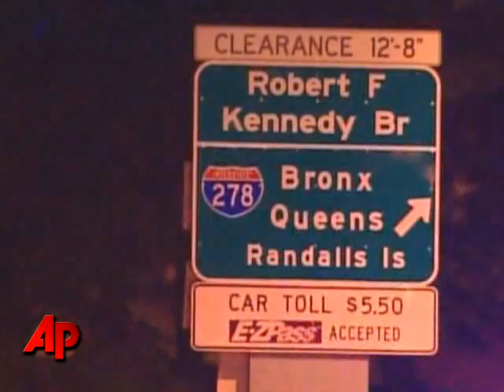NYPD Clears Scene After Another Truck Scare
The New York Police Department says a truck abandoned yards from a toll booth near the Manhattan side of the Robert F. Kennedy Bridge isn't a threat. The incident comes days after a failed attempt to set off a car bomb in New York's Times Square. (May 5)